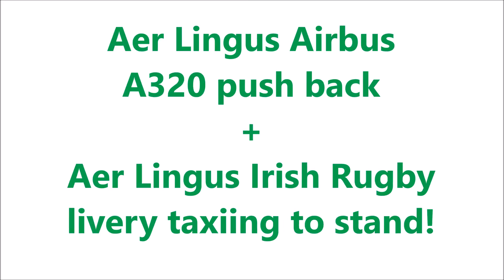Aer Lingus Airbus A320 Push back at Dublin Airport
Here is an Aer Lingus Airbus A320-214 (EI-DEM) pushing back for it's departure to London Heathrow! I thought the angle of this video was perfect! I hope you will as well. Intentionally I planned to just film this push back but was chuffed to see EI-DEO (The Irish Rugby come around the corner prior to landing, so had to film it! I was going to zoom out at the end but the camcorder decided to stop recording, so apologies for that

This was filmed on the 21st February from Dublin Airport Terminal 2